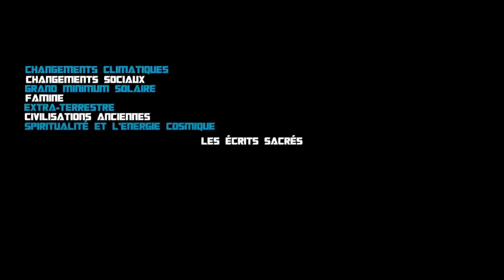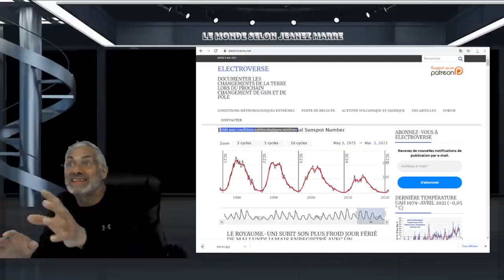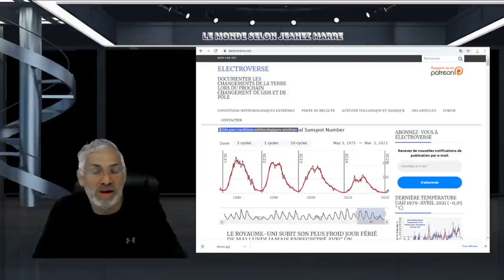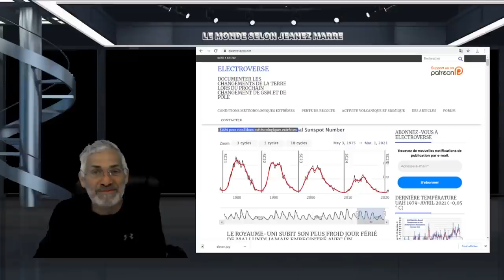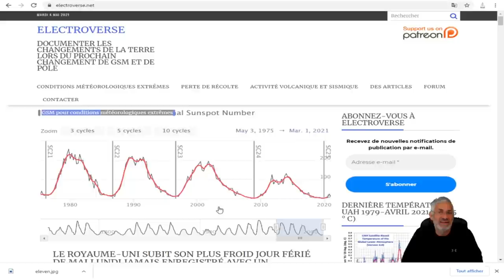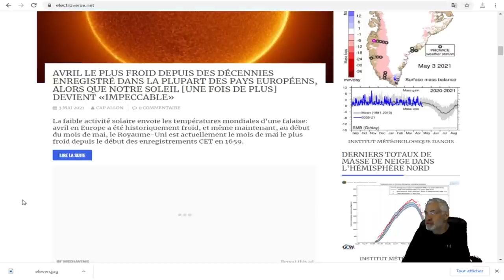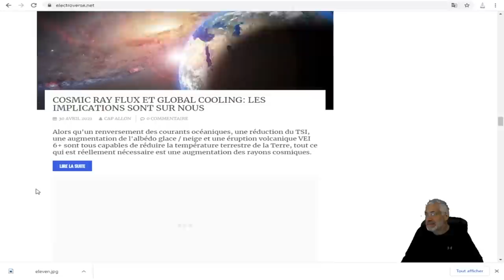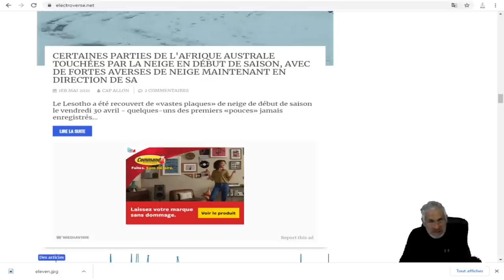probablement le message le plus important à ce jour que j'ai à vous partager.